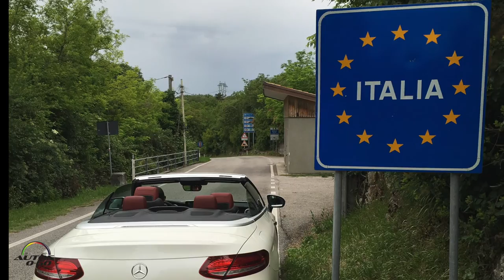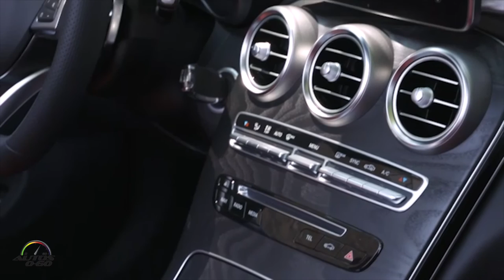Test Drive Mercedes-Benz C Class Cabriolet 2017 en Trieste, Italia - Español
Viajamos a Tireste, Italia para el Test Drive Mercedes-Benz C Class Cabriolet 2017 y comprobamos que una vez más la marca alemana está adelante de la competencia en diseño, experiencia de manejo y sobre todo en tecnología de seguridad, comunicación y entretenimiento.